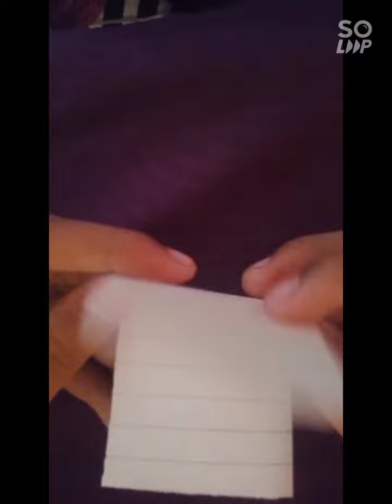Craft:-How to Make Butterfly🦋From Paper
Hello! Everyone
Welcome! Back to My Youtube Channel
🌹Be Active🌹

In this Video you are Going to See
✨How to Make Butterfly 🦋 From Paper✨